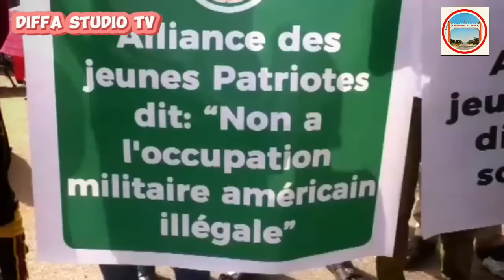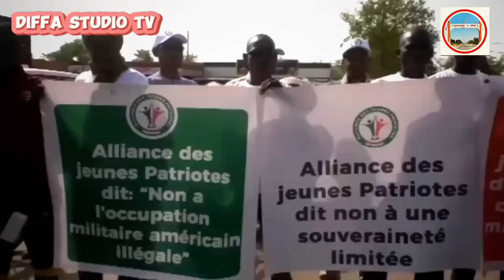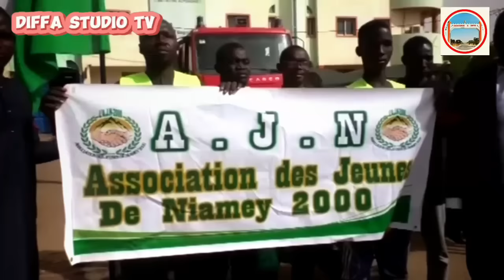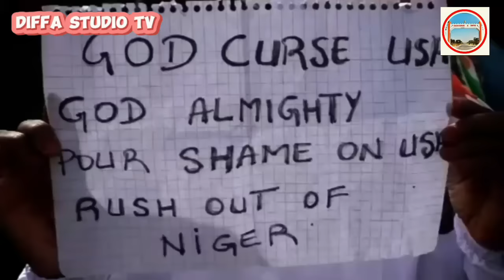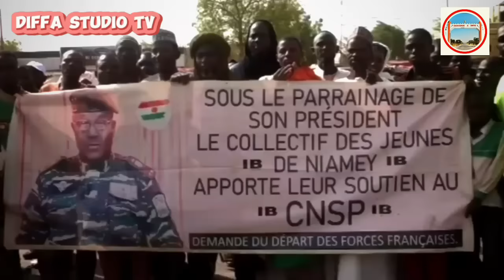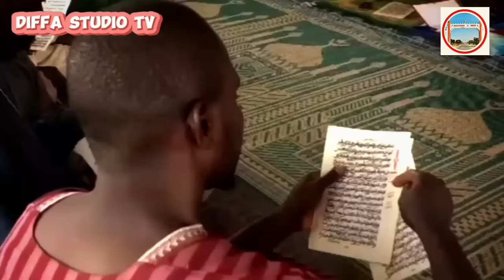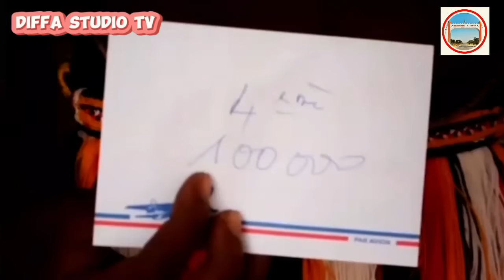Labarun hausa April/13/4/2024/Col ibro babu wanda yasamu juyin mulki korar America zanga zangar yau👆